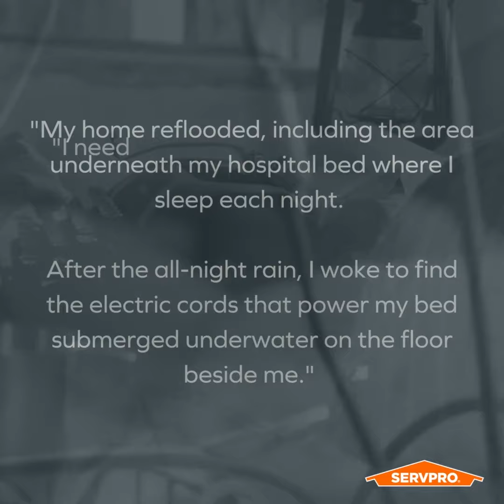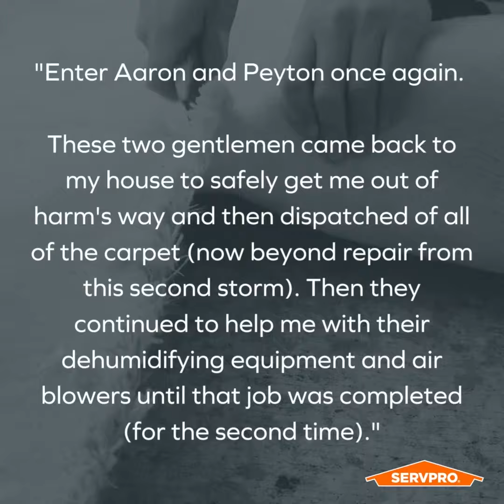Military veteran pens a letter to SERVPRO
When 101-year-old military veteran Charles K. needed help after life-threatening water damage, fellow Texans and storm crew restoration technicians Aaron and Peyton answered the call.

Charles wrote SERVPRO a letter describing his experience. Here is that letter.